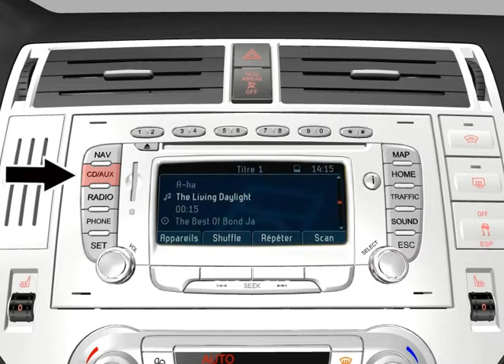Ford Travelpilot FX Système de navigation Branchement d'un iPod Apple